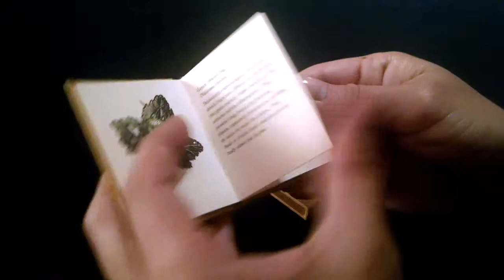Predators in My Garden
Predators In My Garden  is by Miriam Macgregor
This book measures at 2"x2.5", therefore it is considered a Miniature book.